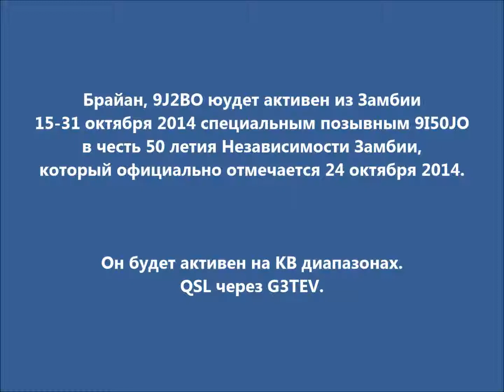9I50BO Замбия. С сайта dxing.at-communication.com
Брайан, 9J2BO юудет активен из Замбии 15-31 октября 2014 специальным позывным 9I50BO в честь 50 летия Независимости Замбии, который официально отмечается 24 октября 2014.